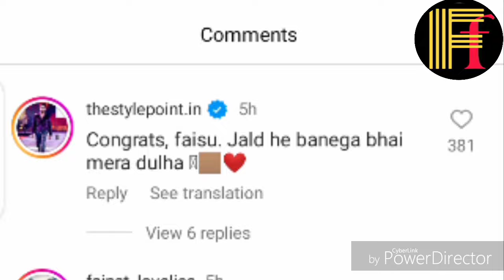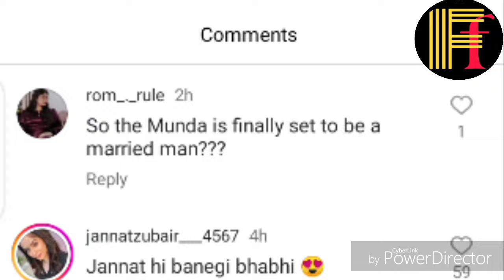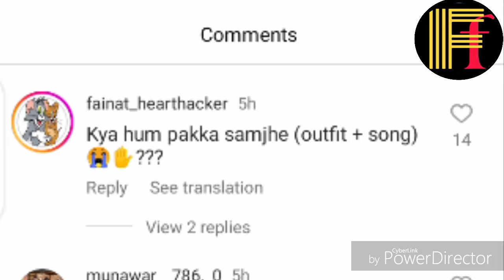Kya Faisu ko nasseb hogi Jannat😳💘Fainat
Mrfaisu

purpose only.